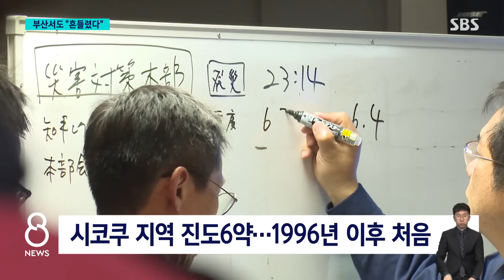일본서 규모 6.6 지진…부산서도 "흔들렸다" 신고 이어져 / SBS 8뉴스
〈앵커〉

우리나라와 가까운 일본 서쪽 바다에서 규모 6.6의 지진이 일어나 9명이 다쳤습니다. 지진 난 곳에서 직선거리로 370킬로미터쯤 떨어진 부산과 경남 지역에서도 흔들림을 느꼈다는 신고가 100건 넘게 이어졌습니다.

도쿄에서 박상진 특파원이 전해왔습니다.

〈기자〉

도심을 비추는 보안 카메라가 심하게 흔들립니다.

식당 바닥에는 깨진 그릇과 접시 조각들이 어지럽게 흩어져 있습니다.

300개 넘는 접시가 한꺼번에 깨진 겁니다.

[마츠시마/식당 관계자 : 손님들이 모여 있었다면 다쳤을 것 같아 겁이 났는데 아무도 없어서 (다행입니다.)]

어젯밤(17일) 11시 14분쯤 일본 시코쿠와 규슈 사이 해협에서 규모 6.6의 지진이 발생했습니다.

에히메현과 고치현에는 서 있기가 곤란하고, 책장이 넘어지는 수준인 진도 6약의 흔들림이 감지됐습니다.

시코쿠 지역에 진도 6약의 진동이 감지된 건 지난 1996년 이후 처음입니다.

60대 여성이 넘어져 부상하는 등 9명이 다쳤습니다.

가로등이 쓰러지고 전선이 끊기거나, 도로에 낙석이 발생했다는 신고가 잇따랐습니다.

일본 정부는 지진 이후 에히메현 원자력발전소의 출력이 2%가량 저하됐지만 문제는 없다고 설명했습니다.

[하야시/일본 관방장관 : 출력 저하는 안전을 확보하기 위해 운전을 제한해야 하는 상황은 아닙니다. (원전) 안전기능에 이상이 없다고 보고받았습니다.]

지진이 일어난 곳은 우리나라 부산에서 직선거리로 370킬로미터쯤 떨어진 곳으로, 부산과 경남 등 국내에서도 흔들림이 느껴졌다는 신고가 140여 건 접수되기도 했습니다.

일본 기상청은 이번 지진이 거대 지진의 전조는 아니라면서, 1주일 안에 진도 6약 정도의 지진이 또 올 수 있다며 주의를 당부했습니다.

(영상취재 : 한철민·문현진, 영상편집 : 김진원)